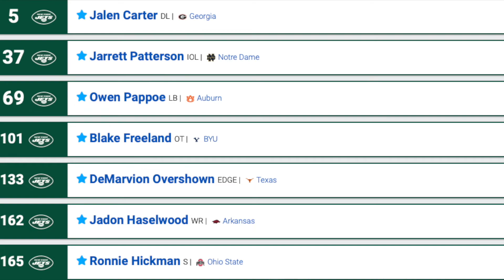Way-Too-Early Jets 2023 Mock Draft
Quick video projecting my Jets Way-Too-Early 2023 Mock Draft.